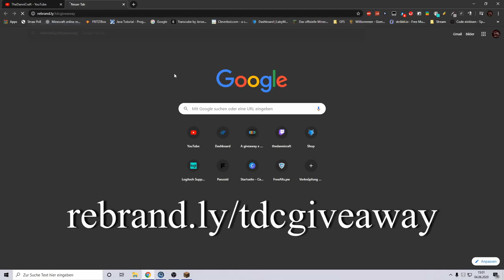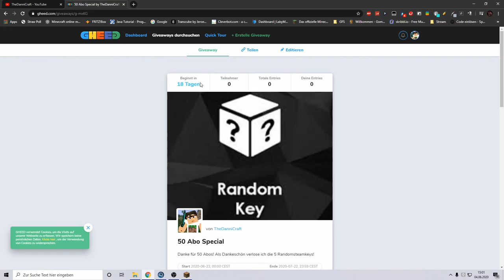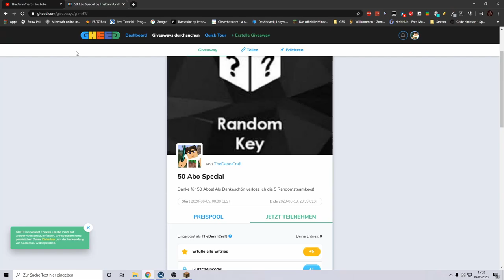50 Abos und ein Giveaway!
╠═►Über mich:
║  Ich bin TheDanniCraft und mache Youtube
║  aus Spaß!
║ Ich mache Gameplay über Spiele, die mir
║  gefallen.
║🎞 Videobeschreibung 🎞
🎮Über das Video
Danke für 50 Abos!!!

⚡Spotlight
51 Views - Mar 29, 2024